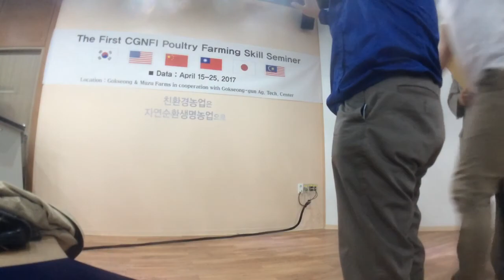CGNFI Advanced Poultry Graduation